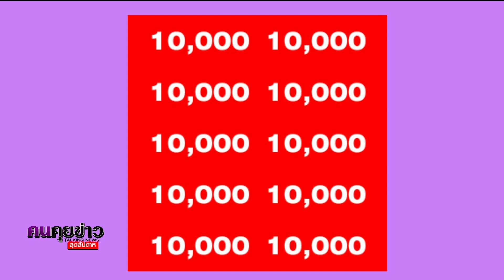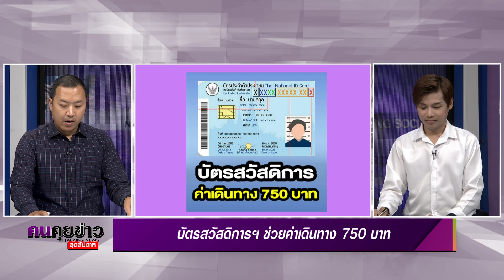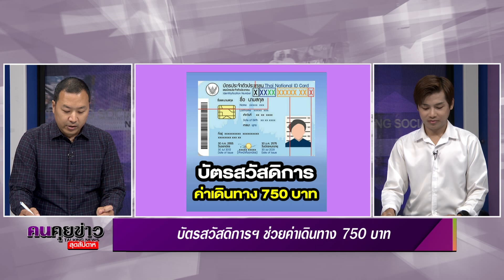คนคุยข่าวสุดสัปดาห์ เทป157 ออกอากาศวันที่ 22 มิถุนายน 2567 เรื่องราวที่คุณไม่ควรพลาด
ประเด็นข่าววันนี้
(1.) เตรียมพร้อมเงินดิจิทัล 10,000 บาท
(2.) แก้หนี้นอกระบบ ครบ 100%
(3.) โควิดมาแรง
(4.) กระทรวงแรงงานให้โอกาสผู้สูงวัยทำงาน
(5.) ค่าเดินทาง 750 บาท บัตรสวัสดิการ
(6.) อย่าลืม!!! ลงทะเบียนซิมการ์ด
(7.) “THACCA SPLASH : Soft Power Forum 2024”
(8.) เตรียมรับมืออุทกภัยพื้นที่เสี่ยง